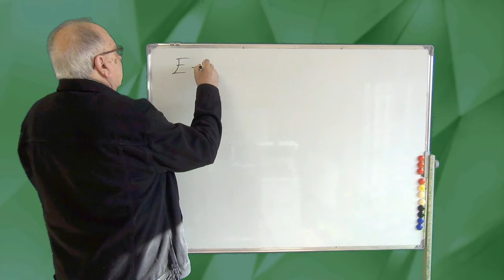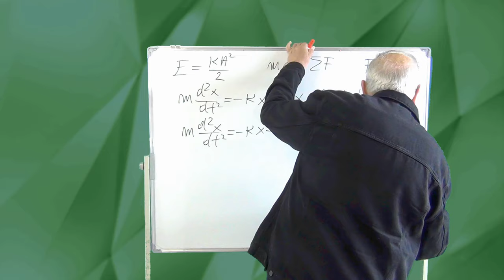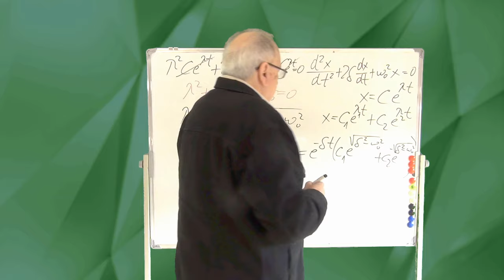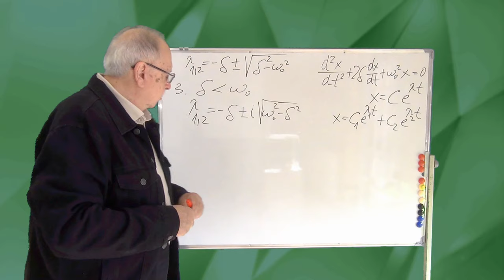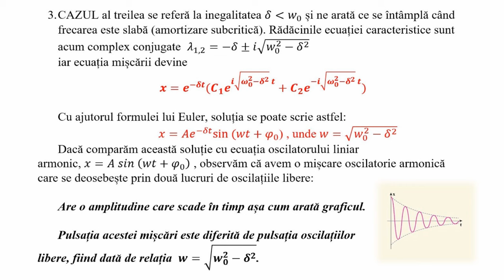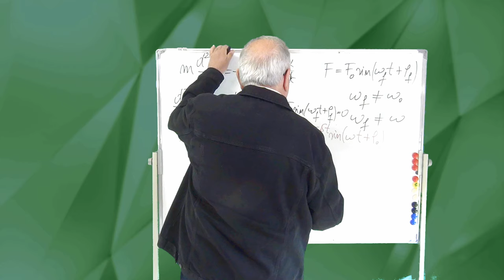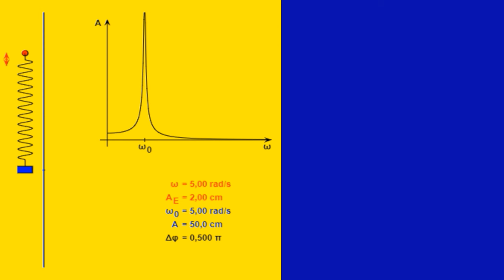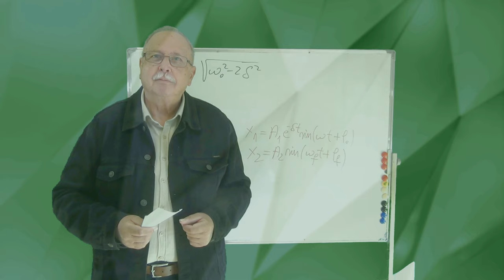CURS DE OSCILATII SI UNDE (06) (OSCILAȚII AMORTIZATE, OSCILAȚII FORȚATE, REZONANȚA)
SUNT PREZENTATE ASPECTELE TEORETICE CARE STAU LA BAZA OSCILAȚIILOR AMORTIZATE ȘI A OSCILAȚIILOR FORȚATE.
DE ASEMENEA, ESTE PREZENTAT FENOMENUL DE REZONANȚĂ ÎN ASPECTELE LUI PRINCIPALE, URMÂND CA SUBIECTUL SĂ FIE DEZVOLTAT ÎNTR-UN CURS DE APLICAȚII.